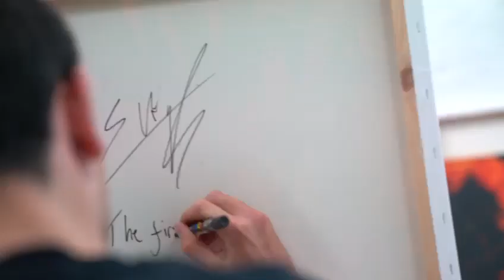Elkan Baggot x Boogie Moli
Elkan Baggot x Boogie Moli Painting